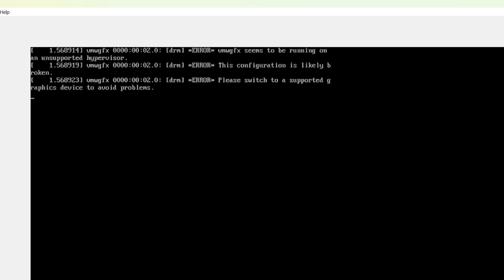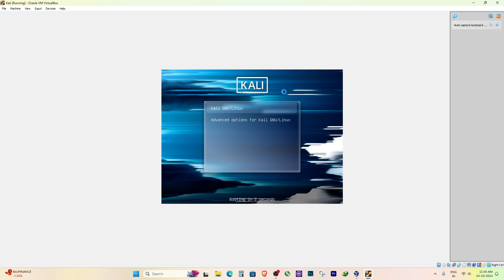vmwgfx seems to be running on an unsupported hypervisor [Solved]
✅ BEST HOME COMPUTER DESK
Track: SadBois & Gabriel Eli - Happier Now